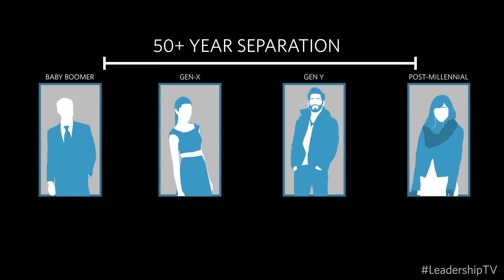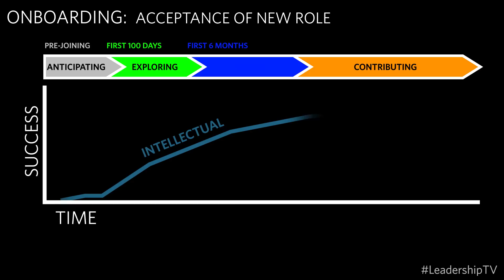LeadershipTV™: Successful Hiring Practices Outside Your Comfort Zone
From brand reputation issues to structural developments, the financial services sector has undergone a number of crises in the past 10 years that require a new way of thinking – and new ideas to drive talent acquisition strategy, as well.

Financial institutions need to adjust their hiring practices in order to respond to an evolving marketplace, recruiting leaders who not only are knowledgeable about banking and finance, but are innovative thinkers across other disciplines.

How can financial institutions successfully recruit and retain such talent? In this video, Heidrick & Struggles experts David Boehmer and Todd Taylor discuss the following:

• Changing recruitment strategy for financial services institutions
• Generational differences in the workplace
• How to successfully onboard and retain new talent

With these considerations in mind, businesses can change the talent paradigm in their organizations and seize opportunities to differentiate themselves.

In this third video of the Heidrick & Struggles LeadershipTV series we’ll consider this trend in leadership development.

To learn more about Heidrick & Struggles, a premiere provider of senior-level Executive Search, Culture Shaping and Leadership Consulting services,